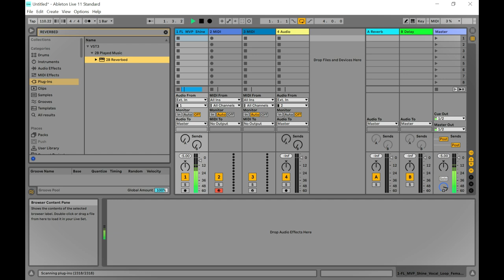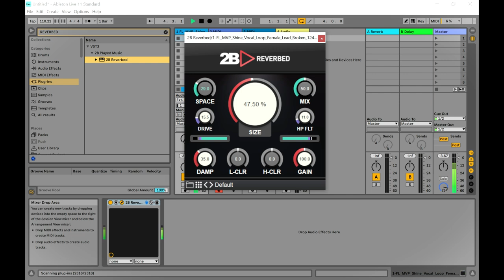2B Reverbed - Mix Reverb VST/Plugin by 2B Played Music (Limited-Time 4FREE)